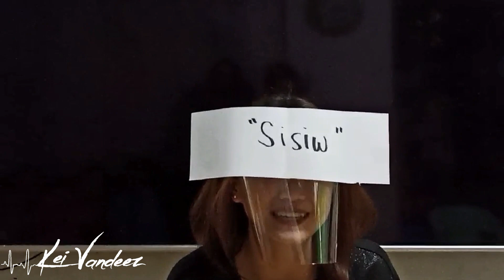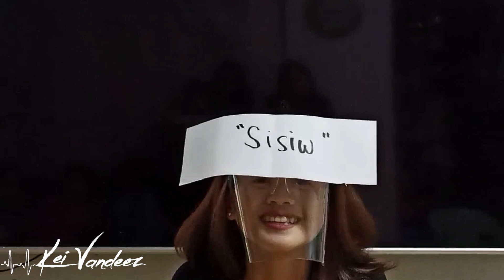pinoy henyo (maragondon edition)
gave my cousins cash for every correct answer
pinoy henyo